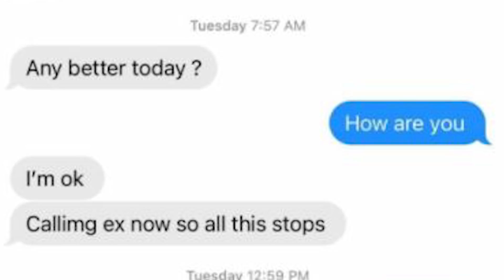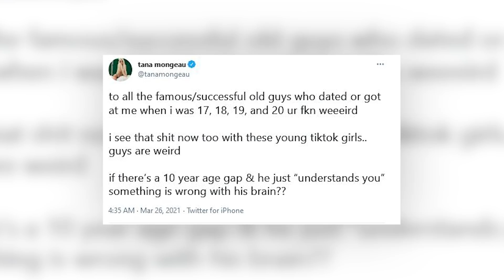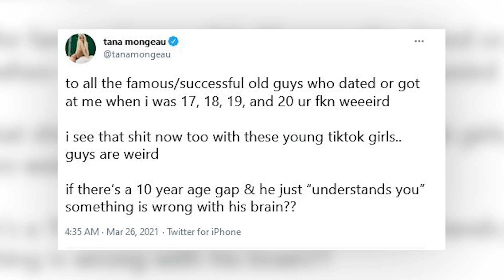Top 5 Influencers Who Warned Us About Jason Nash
This Vlog Squad scandal doesn't look like it's slowing down anytime soon. It seems as though every few days, there's someone coming forward with new information or allegations adding to the overflowing bowl of cancellation soup these guys are sipping. Now that we’re looking into these youtubers pasts with a new perspective we can see who’s tried raising the red flag before, so let’s talk about the Top 5 Influencers Who Tried To Warn Us About Jason Nash.

PRODUCER & FILMED BY:
Chris Stiuso